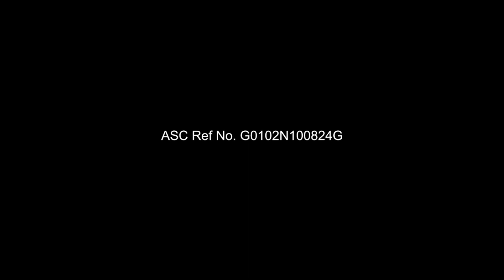GrabCar TV Ad Q4 2024 20s (Philippines) [BCC/ST]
Book GrabCar Group Rides for multiple drop-offs or pickups with just one car!

This content contains Built-In Closed Captions and in Stereo where available.

DRPS One 17850: GrabCar TV Ad Q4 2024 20s (Philippines) [BCC/ST]
ASC G0102N100824G PHCA CID PHCA-2024H2-6633/October 12, 2024